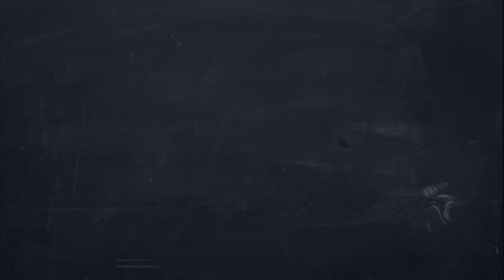''Παρακαλαμιώτικο''-''Μία Κιθάρα Και Ένα Κλαρίνο΄΄6οςΚυκ-4ηΕκ-Τρύφωνας Αναστασίου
Μία Κιθάρα και Ένα Κλαρίνο 'ΠΑΡΑΚΑΛΑΜΙΩΤΙΚΟ''
 Καλεσμένος στην4η  Εκπομπή του 6ου Κύκλου ο ΤΡΥΦΩΝΑΣ ΑΝΑΣΤΑΣΙΟΥ  !!
 Παραγωγή Μπάμπης Φωτίου για το μουσικό κανάλι Mpampis Fotioy Official  16/1/2023

video editor Mpampis Fotioy
Logo Editor Nikos Kavvadas
Rec:Studio Fotioy